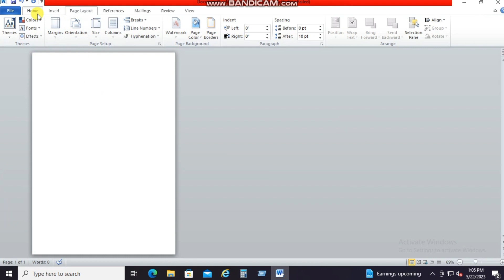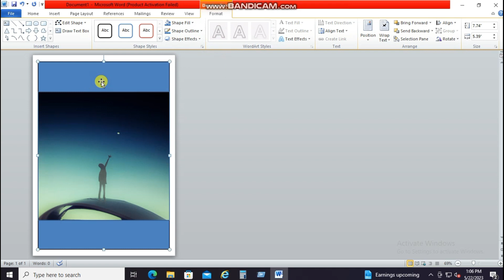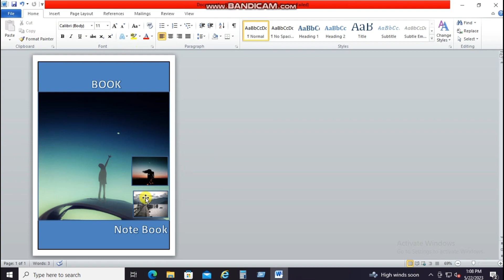Mai Dake Microsoft Word Cover Note Book Tarigen 👆👆